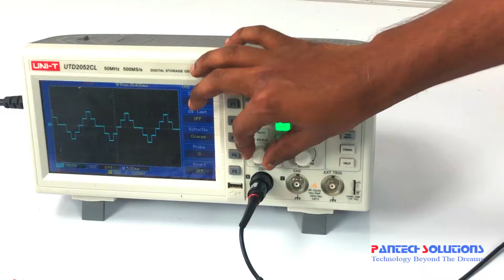SINGLE PHASE QUASI Z SOURCE CASCADED MULTILEVEL CONVERTER